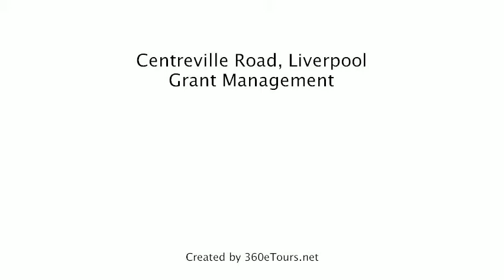House To Rent in Centreville Road, Liverpool, Grant Management, a 360eTours.net tour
FANTASTIC LOCATION! IDEAL FOR STUDENTS. IDEAL FOR STUDENTS OR PROFESSIONALS SHARING. Stunning 4 bed house in the ALLERTON.  This property boasts a high-spec kit, bath and large bedrooms. Furnished to a high standard. Grant Management is an ARLA registered agent with 24hr emergency service. This popular area is ideal for professionals working in the city centre, nearby hospitals and students based at either University.

Photographs and virtual tour were taken at time of renovation.